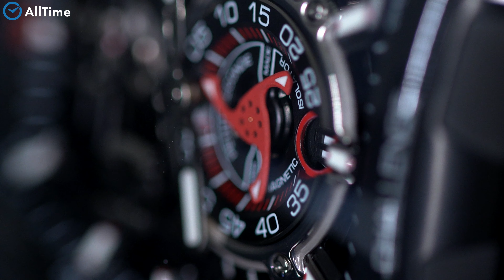Обзор часов CVSTOS Jetliner-II-PS-TI-Black. Швейцарские механические титановые часы. Alltime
⌚Запуск коллекции Jetliner - это дань уважения миру путешествий и шарму частной авиации. Утонченность и производительность, эффективность и элегантность - четыре основных принципа дома Cvstos, прекрасно отраженные в этих новых часах. Challenge Jet-Liner II PS. Скелетонизированные швейцарские часы. В механизме 21 камень, частота 28800 полуколебаний в час. Запас хода минимум 42 часа. Механизм имеет инновационную магнитную систему, которая состоит из 2 небольших цилиндрических постоянных магнитов, которые гарантируют плавность работы и правильное положение небольшого секундного колеса, изготовленного из поляризованной стали. Ротор изготовлен из эксклюзивного сплава Cvstos Tungsten 88 & Titanium Technology. Секундная стрелка вынесена на отдельный циферблат. Циферблат с арабскими цифрами - эксклюзивный дизайн CVSTOS Technology, защищен прочным сапфировым стеклом, которое имеет антибликовое покрытие. Стрелки и метки покрыты люминесцентным составом Superluminova, который обеспечит безупречную видимость даже в полной темноте. Окошко даты находится в положении 6 часов. Бочкообразный корпус состоит из 3-х элементов. Винты CVSTOS Technology и завинчивающаяся заводная головка с нитриловой вставкой выполнены из титана Grade 5. Задняя крышка с сапфировым стеклом позволит вам наблюдать за работой точнейшего механизма. Ремешок с раскладывающейся застежкой.

AllTime. ru

20 лет безупречной работы! Свыше 300 000
выполненных заказов!